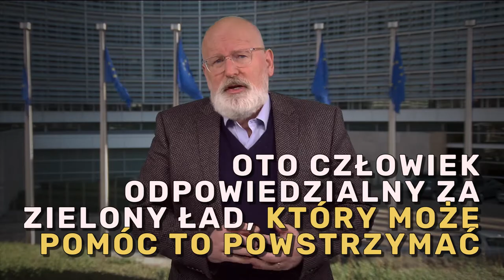Miejsce drzew jest w lasach, nie w piecu elektrowni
Fatalna zmiana ustawy o OZE z października 2020, przygotowana przez Ministerstwo Środowiska pod dyktando Lasów Państwowych, pozwoliła na palenie drewna z polskich lasów w elektrowniach otwierając drogę do biomasakry.
Tej zimy Komisja Europejska zaprasza obywatel(k)i UE do udziału w konsultacjach społecznych dyrektywy o odnawialnych źródłach energii. To niepowtarzalna okazja, by wyraźnie powiedzieć: spalanie drzew w elektrowniach to katastrofa dla lasów i klimatu, a nie źródło pożądanej przez ludzi "energii odnawialnej".

- Już ponad 1/3 energii odnawialnej w UE pochodzi ze spalania drewna z lasów. To źródło energii nie jest ani bezemisyjne, ani odnawialne.
- Spalanie lasów uwalnia gazy cieplarniane, które drzewa magazynowały dziesiątki i setki lat.
- Wycinka i usuwanie martwego drewna niszczy bezcenną przyrodę – dom rzadkich i zagrożonych gatunków.
- W lesie to stare drzewa najlepiej magazynują dwutlenek węgla.
- Lasy płoną za nasze pieniądze – dotacje do spalania biomasy leśnej to miliardy euro.

Podpisy zebrane pod petycją zostaną przekazane bezpośrednio Wiceprzewodniczącemu Komisji Europejskiej Fransowi Timmermansowi, który zadeklarował, że ochrona europejskich lasów jest jednym z jego priorytetów.